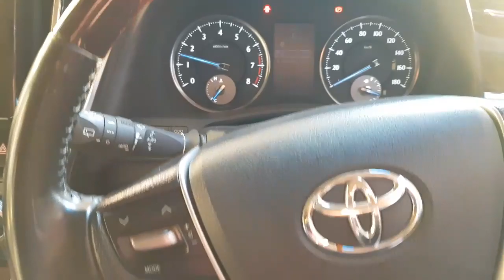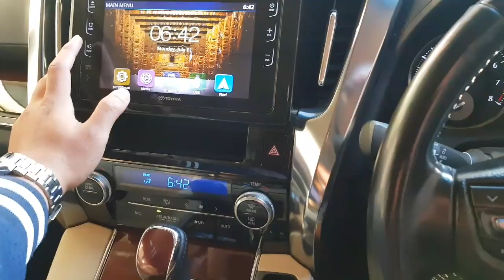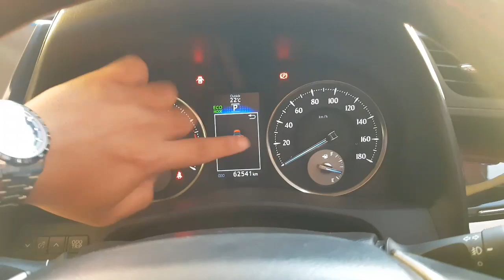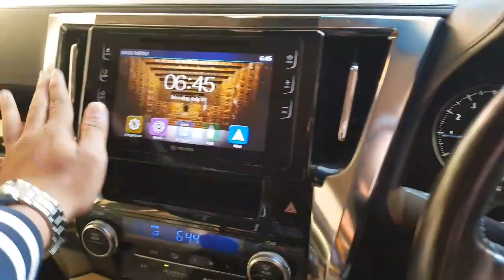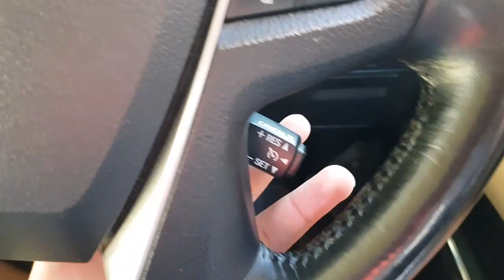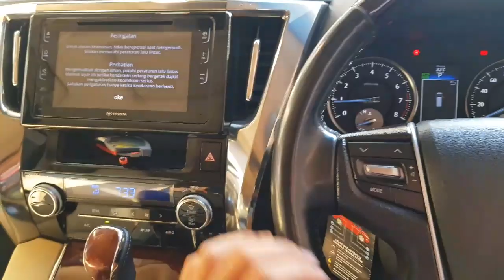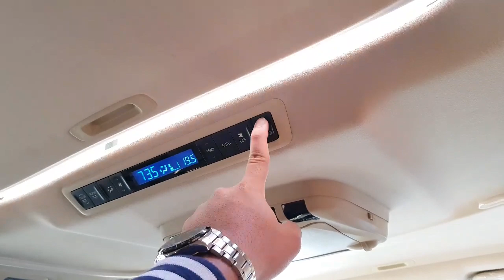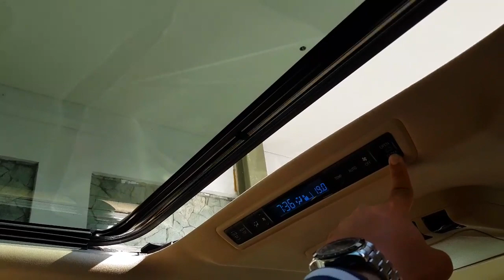Toyota All New Alphard 2.5 G Review (In Depth Tour)